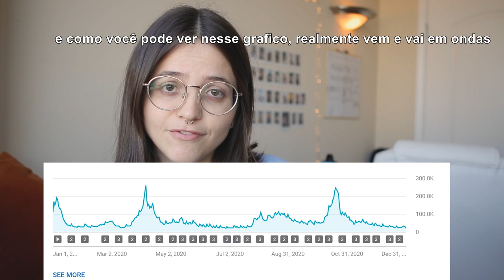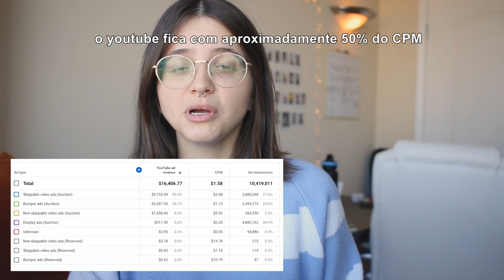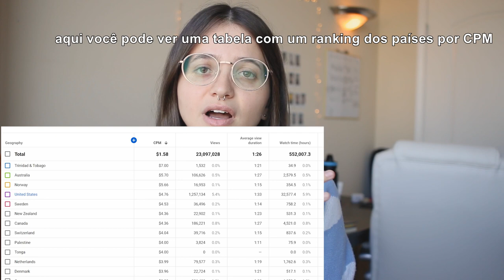how much youtube actually paid me in 2020 with 1 million subscribers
♥escute minha musica em todas as plataformas♥ stream my music on all platforms ♥

So I asked you guys in a previous video and on my other social media if you'd be interested in a video showing you how much i actually make on youtube with 1 million subscribers, and y'all told me to post it. i know this is different than the usual music content i post over here weekly but i think it's interesting ♥ also, let me know if you'd like to watch me do more vlogs on a separate vlog channel!

Quer aprender a cantar? clica aqui!